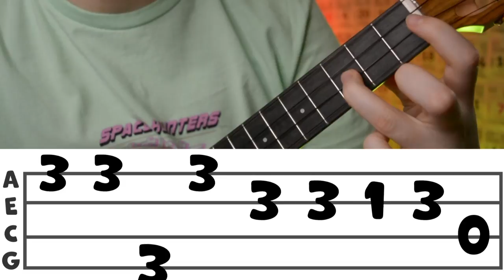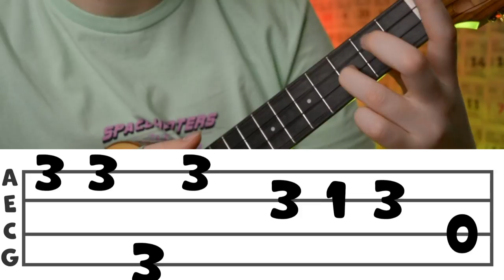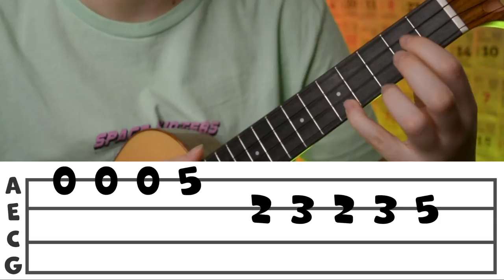ПРОСТЫЕ МЕЛОДИИ ДЛЯ НОВИЧКА разбор на укулеле \ Даша Кирпич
Сегодня новый выпуск экспресс-разборов на укулеле ( это рубрика, где в одном видео разбираем сразу несколько коротеньких песен или мелодий), на этот раз я научу тебя играть на укулеле Миль попс - жужу, фиксики - дрель вообще чумовой инструмент и Gorillaz - Feel Good Inc. Эти простые мелодии на укулеле отлично подойдут для новичка или кто только взял укулеле в руки . А сейчас, бери укулеле в руки и погнали учиться.

⬇️ РАЗВЕРНИ ПОЛНОСТЬЮ  ⬇️
⭐ПОДДЕРЖИ МОИ СТАРАНИЯ⭐

🎧Музыка из видео:
Non_Piu_Andrai

❓FAQ
📸 АППАРАТУРА :

Навигатор:
0:00 тоси боси
0:44 Gorillaz - Feel Good Inc
2:28 миль попс – жужужу
4:30 фиксики – песня про дрель
6:28 аривидерчи
7:55 блуперсы